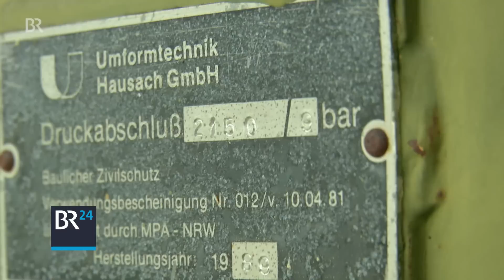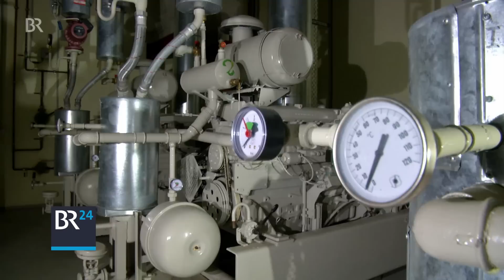Bunker in Leipheim steht zum Verkauf | BR24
Eine ungewöhnliche Immobilie steht zum Verkauf: Ein Bunker in Leipheim. Die Anlage auf dem ehemaligen Fliegerhorst ist ein Relikt aus dem Kalten Krieg. Allerdings ist der Bunker etwas kostspielig.